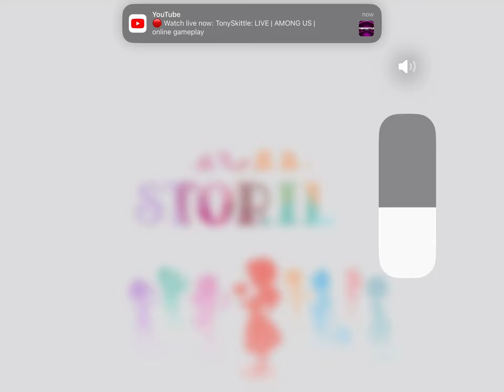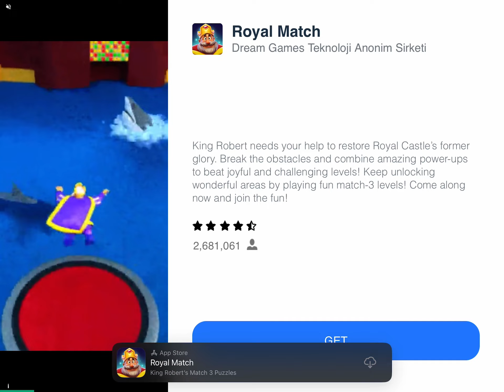Delicious cooking romances levels 14 to 15